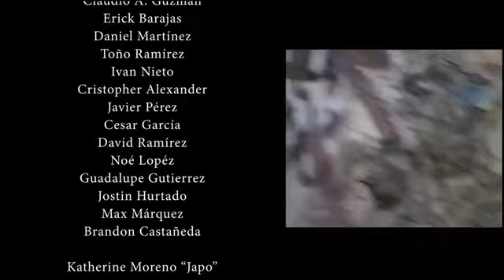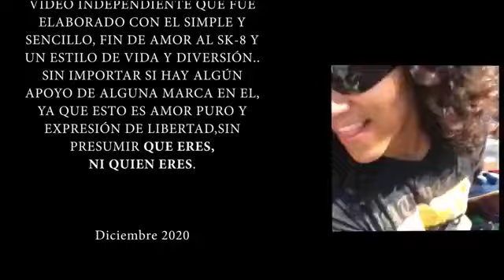La Casa de las Patinetas: OLMO LEÓN DESDE CIUDAD JUÁREZ CHIHUAHUA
Hoy empezamos el programa mucho muy temprano ya que tuvimos chamba y lo hicimos entre las 2 y 3 de la mañana, en donde como invitado tuvimos a OLMO quien nos platica un poco a cerca de la patineta en su estado.